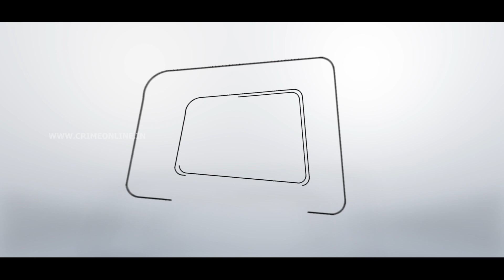കേരള കോൺഗ്രസ് വീണ്ടും പിളർപ്പിലേക്ക്../ JOSE K MANI / ROSHY AUGUSTINE / MANI C KAPPAN